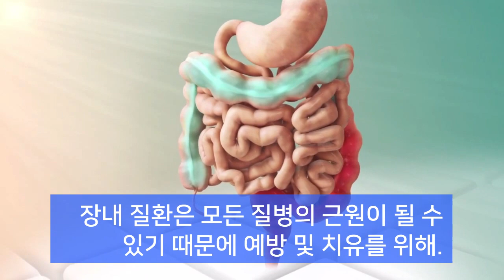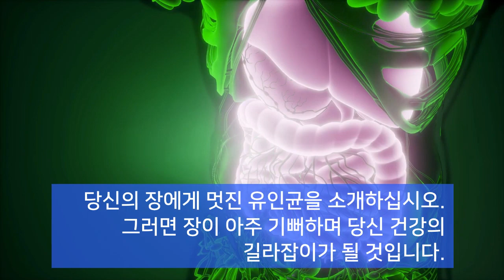프로바이오틱스 유인균과 유원플러스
유인균과 유원플러스는 한국의과학연구원에서 개발한 순수 우리나라의 기술로 만들어진 균입니다.